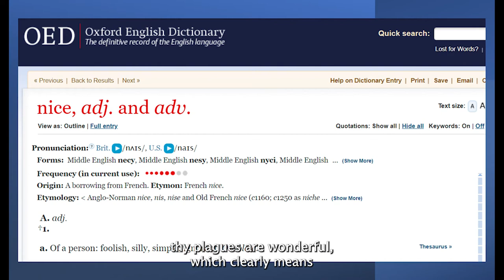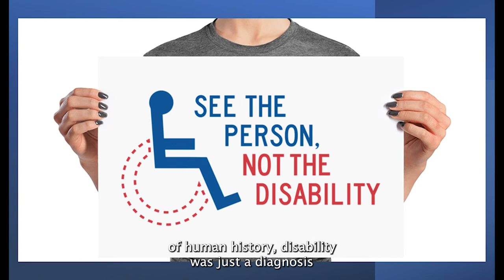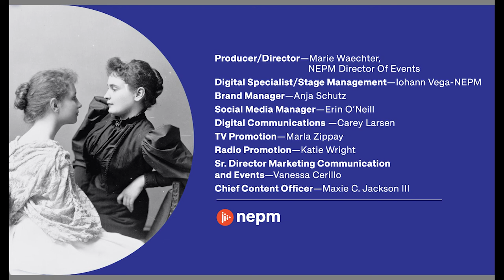Generation to Generation: The Changing Language of Disability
“Becoming Helen Keller” from American Masters, which premiered on NEPM TV on Oct. 19, explores the complex life and legacy of the author, advocate and human rights pioneer. It also offers a glimpse into how the world viewed the disability community during Keller’s lifetime. Join NEPM for a discussion about how the language of disability has changed since the beginning of the twentieth century — and continues to change.

When Helen Keller graduated from college in 1904, terms such as “defective,” “degenerate,” “idiot,” “feeble-minded,” “shut ins,” “dumb,” “cripple” and “moral imbecile” were commonly used to describe people with disabilities. This dictionary-driven conversation will examine the fluidity of the words we use to describe disability communities and experiences.

Merriam-Webster editor (and host of the Word Matters podcast and NEPM's Jazz à la Mode) Peter Sokolowski leads the virtual discussion with author and disability advocate Fred Pelka, activist Lawrence Carter-Long, and Laura Rauscher, director of disability services/ADA coordinator at Smith College.

ABOUT THE HOST AND PANELISTS

Peter Sokolowski began working with dictionaries as the first-ever French-language editor at Merriam-Webster in 1994, and he has since contributed definitions and articles to many of the company’s reference works. Once it was discovered that he was less preternaturally shy than others on the editorial staff, he began answering questions to the press, giving workshops about dictionaries and the English language to educators, and otherwise speaking out loud on the subject of words, including as a roaming pronouncer for spelling bees worldwide. Peter attended the University of Paris and earned his M.A. in French Literature at the University of Massachusetts Amherst. Additionally, Peter is a host of NEPM’s Jazz à la Mode and a host of Word Matters, the popular podcast that is produced by Merriam-Webster and New England Public Media.

Fred Pelka is a person with disabilities who began his work in the disability community in 1983 as a volunteer at the Boston Center for Independent Living. He is the author of The ABC-CLIO Companion to the Disability Rights Movement, The Civil War Letters of Charles F. Johnson, Invalid Corps and What We Have Done: An Oral History of the Disability Rights Movement. His most recent book, A Different Blaze, is a collection of his poetry. This past winter, he taught a course on disability advocacy and its history at UMass Amherst’s University Without Walls.

Lawrence Carter-Long has been on the front lines of popular culture and social change since the age of five when he was drafted to be a poster child for a disability-related charity campaign. A lifelong activist, Lawrence has been a modern dancer, radio show host and producer, and was the curator/co-host of “The Projected Image: A History of Disability on Film.” Formerly the public affairs specialist for the National Council on Disability, he joined the Disability Rights Education & Defense Fund in 2017 as director of communications.

Laura Rauscher, M.Ed., is director of disability services/ADA coordinator at Smith College and adjunct faculty in the Smith School for Social Work, where she teaches courses on disability policy and ableism. As a disabled person and a feminist working in the disability rights, public health, and higher education fields for more than 30 years, Laura has dedicated her career to advancing equality and inclusion of people with disabilities in society. Before joining Smith College, she was director of the Office of Disability and Health at the Massachusetts Department of Public Health.

NEPM is grateful to the following advisors who helped shape and plan this event:

John Sears, board member, Disability History Museum, Conway, Massachusetts
Richard Cairns, civics and social studies curriculum and instruction specialist, Emerging America, Northampton, Massachusetts
David Glassberg, professor of history, UMass Amherst
Ezekiel Kimball, associate professor of higher education, UMass Amherst
Aaron Rubenstein, head of special collections and university archives, W.E.B. Du Bois Library, UMass Amherst
Samuel Redman, associate professor of history, UMass Amherst
Graham Warder, associate professor of history, Keene State College